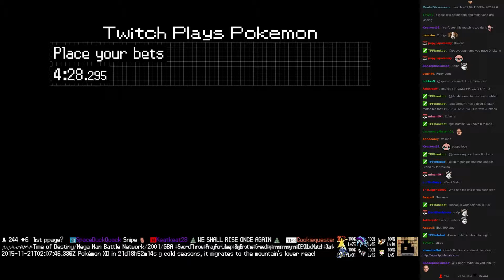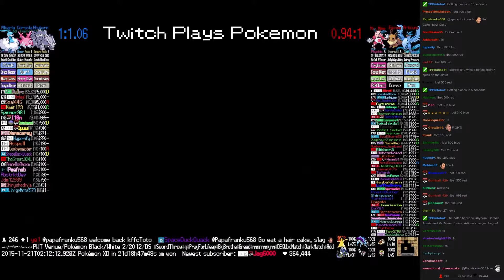Twitch Plays Pokémon Battle Revolution - Match #30066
Match #30066 [Blue: Rhyhorn, Corsola, Altaria] vs [Red: Mr. Mime, Eevee, Articuno]